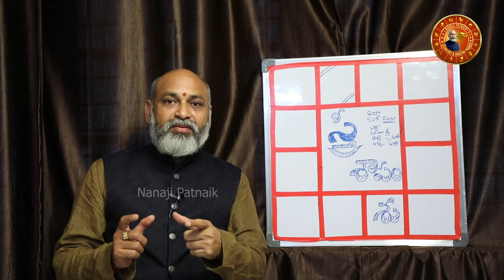స్త్రీ శాపం ఉంటే ఏమవుతుంది | Nanaji Patnaik About Stree Shapam || Astrology In Telugu